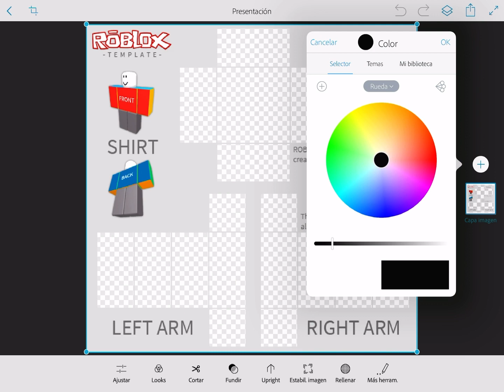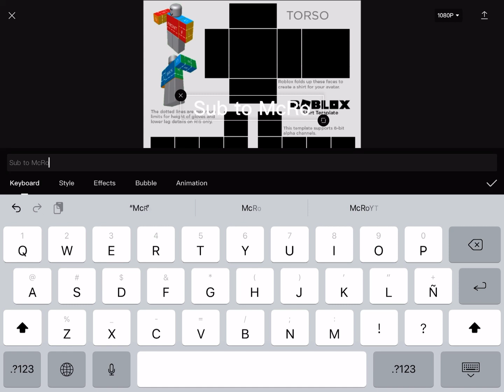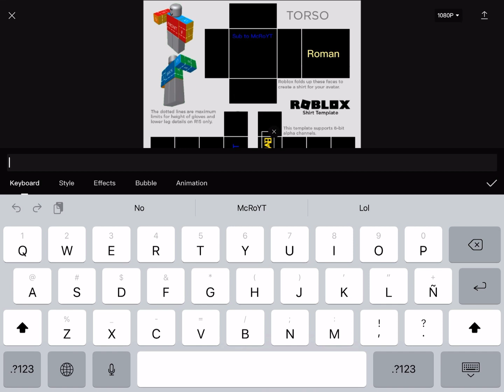Making shirt disghin for roman